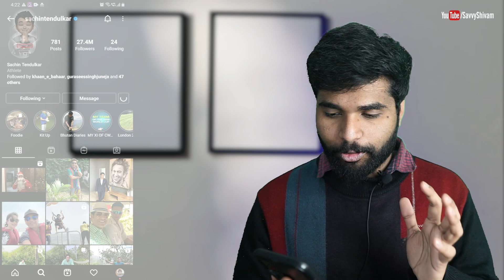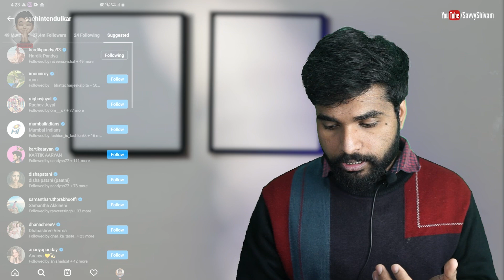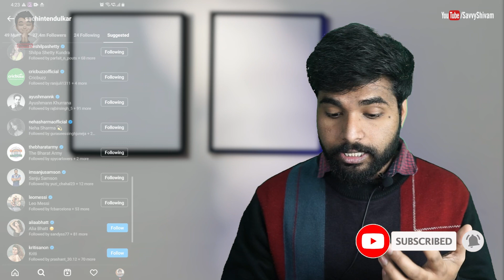10 din me 1000 Instagram Followers kese Karain | How to Gain 1000 Instagram Followers in 10 Day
Hello Guys in this video, I am going to show you - how you can achieve 10K Instagram follower goal in a day/week or month!! This trick is pretty Simply and safe as well!!! and it is worth trying!

Get Free Product Here, Free Mobile, Free Laptops, Free Accessories, and free Gadgets

Local Location जरूर लिखें
Trending Topic पर फोटो अपलोड करें
Instagram पर रेगुलर रहें